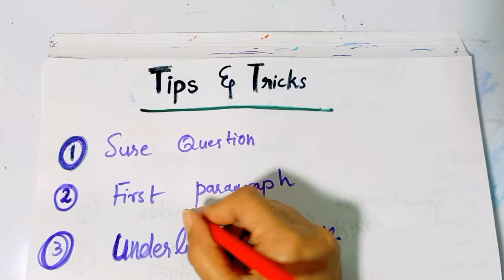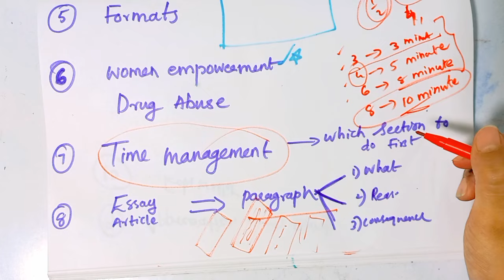ഇങ്ങനെ വേണം English പരീക്ഷ എഴുതാൻ🔥| Plustwo English Tips And Tricks❗️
ഇത്ര മാത്രം പഠിച്ചാൽ മതി ❗️| Plustwo English Sure Questions🔥| English Important Questions plustwo🔥